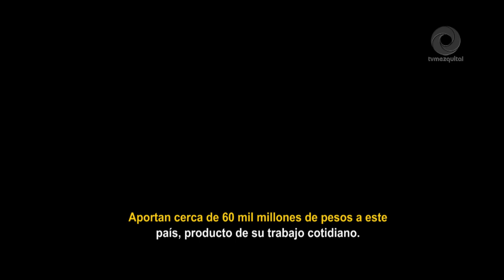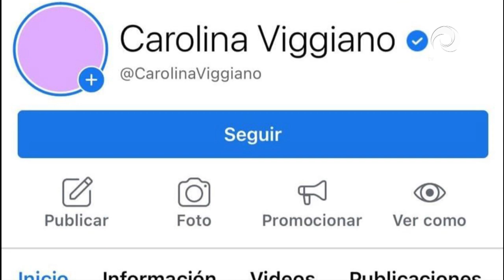Se suma CV al movimiento “un día sin nosotras”, en protesta por la violencia contra las mujeres.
Se suma Carolina Viggiano al movimiento “un día sin nosotras”, en protesta por la violencia contra las mujeres.